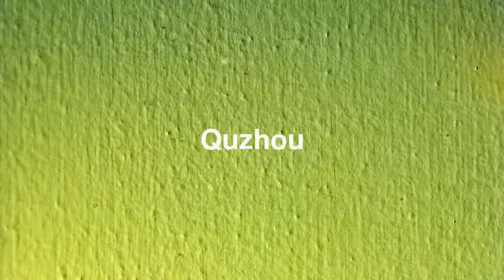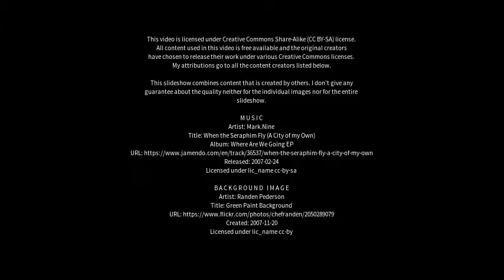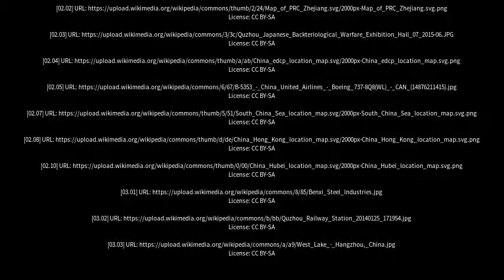Best places to visit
Best places to visit - Quzhou (China) Best places to visit - Slideshows from all over the world - City trips, nature pictures, etc.